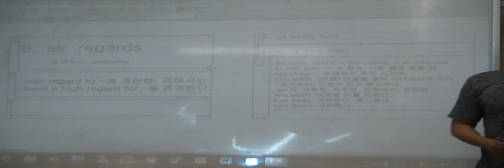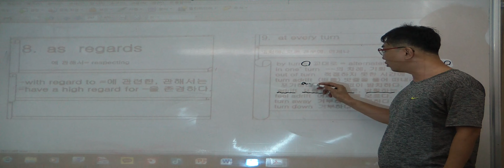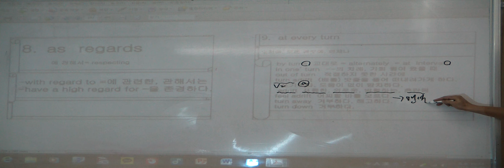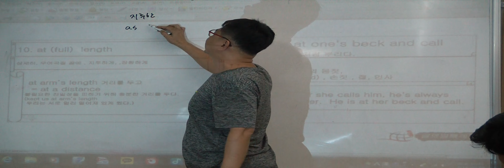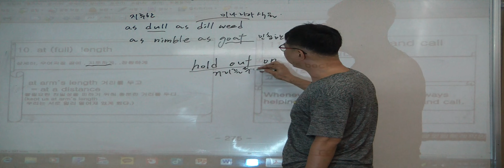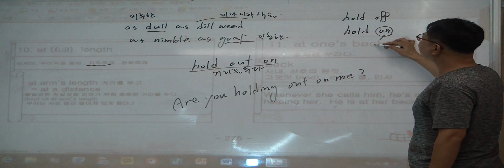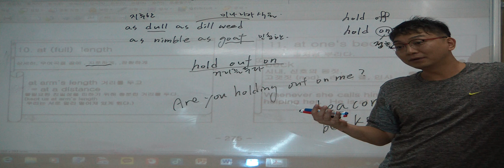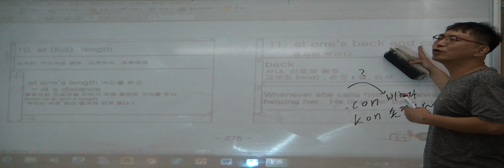특례영어 하지석쌤의 어휘 - idiom 10